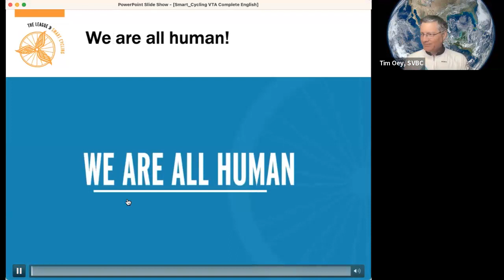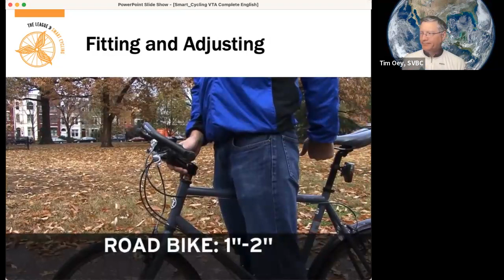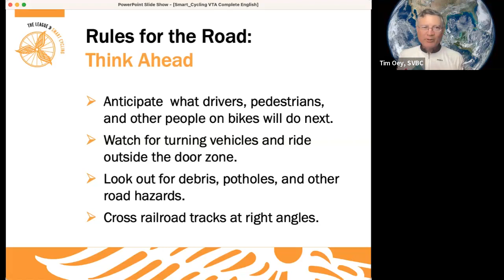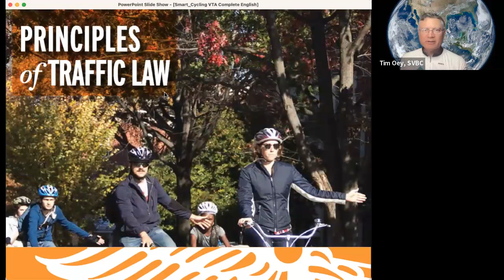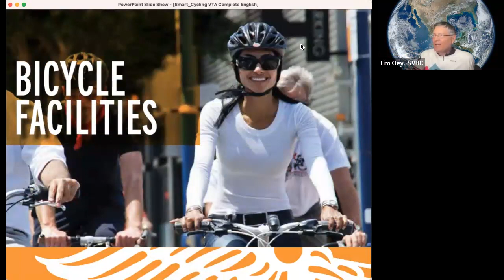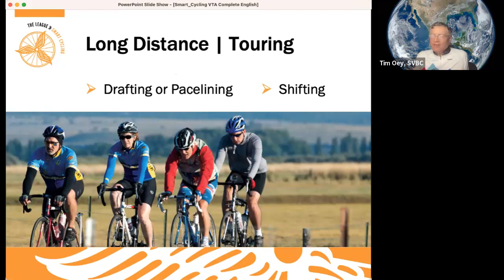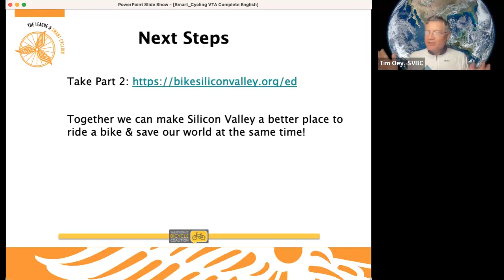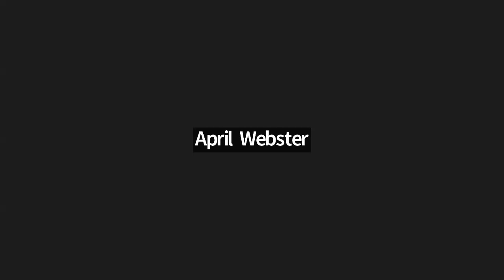Smart Cycling Part 1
Instructor Tim Oey teaches LAB's Smart Cycling Part 1 on the last day of Bike Month 2023. If you complete Part 1 -- the classroom lecture side of Smart Cycling -- make sure you sign up to take the in person and on bike Part 2 so you practice what you learn and move your knowledge from your head into muscle memory!